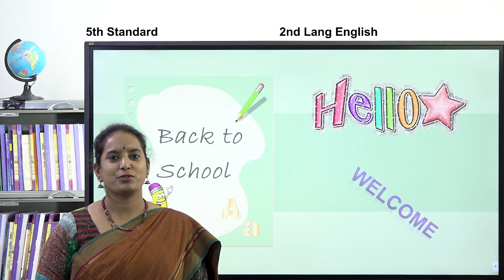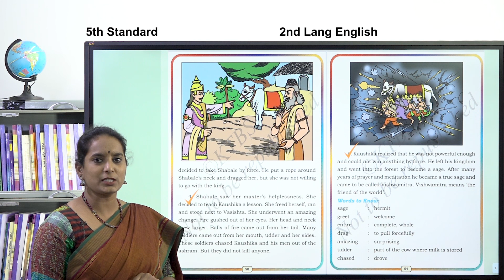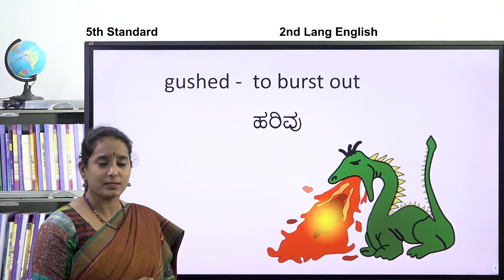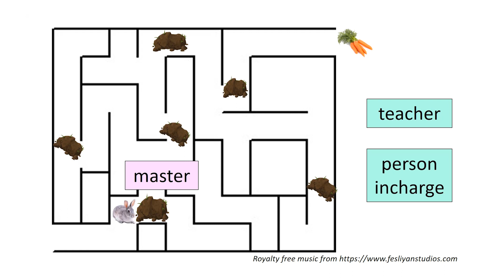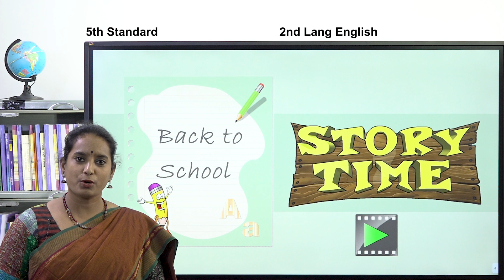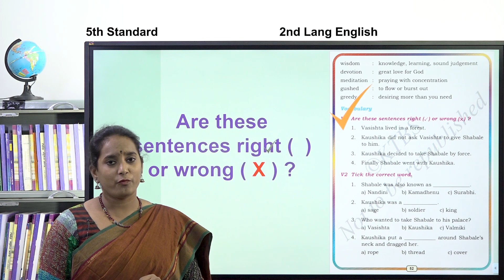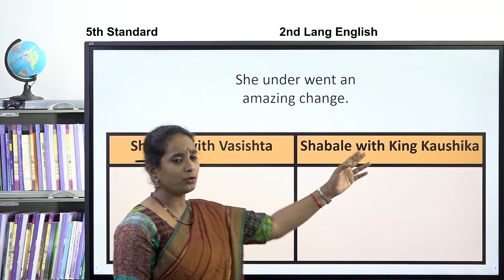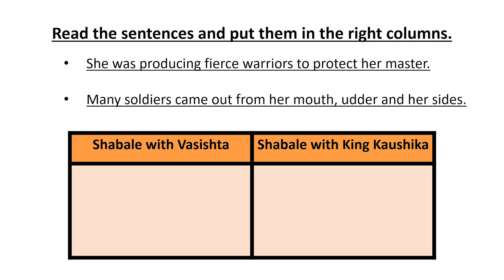Samveda - 5th - English Second Language - Shabale (Part 2 of 2) - Day 55